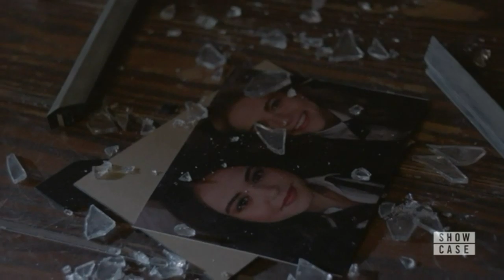Legacies 1x15 Lizzie has an episode (panic attack)